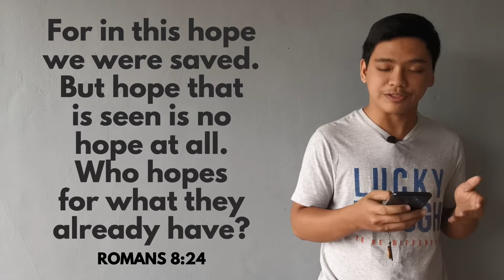Wait Patiently (Romans 8:24-25)